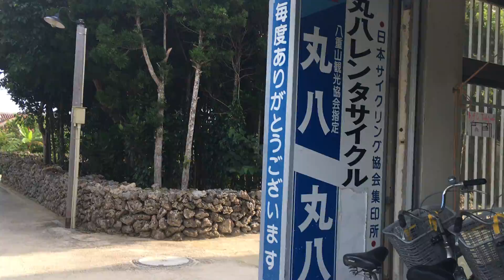1.日本高速縦断ツアー
2.全都道府県くまなく巡回ツアー